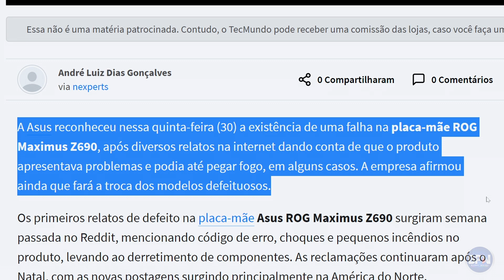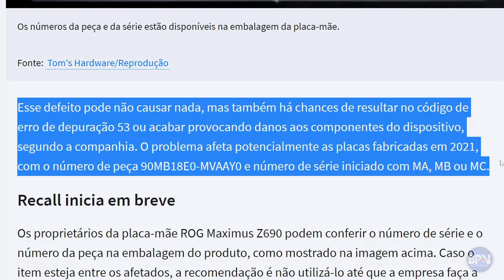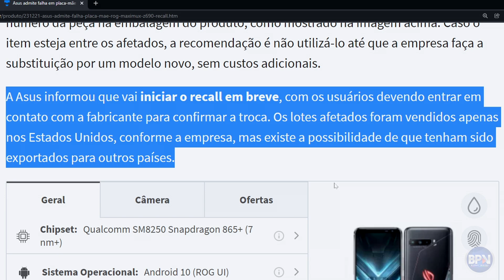URGENTE! Você tem esse Modelo de Placa Mãe? CUIDADO!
Asus reconhece a existência de uma falha na placa-mãe ROG Maximus Z690, após vários relatos na internet sobre o produto apresentar problemas e podia até pegar fogo em alguns casos. Entenda o que está acontecendo e veja o que fazer, Confira!
COMPARTILHE!